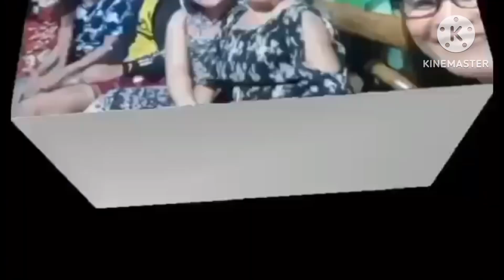PREPARING PARA SA DUOBLE CELEBRATION BIRTHDAY @mamaalitzalyannasvlog UG JUMAR See You Alicia,